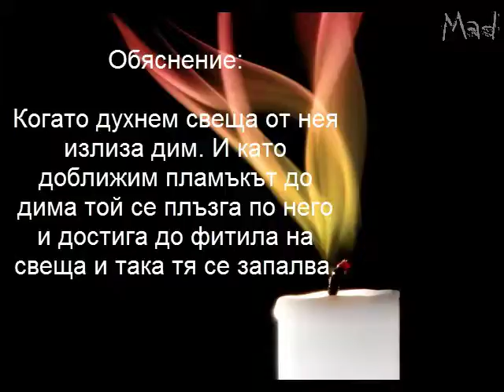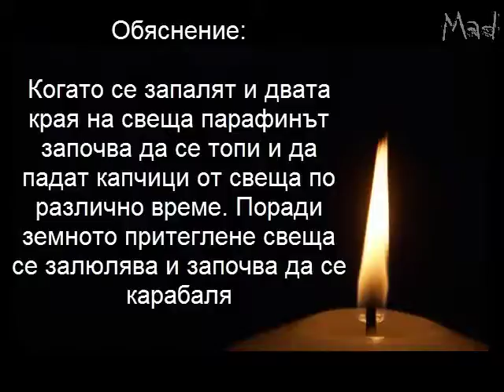клип 2 научен